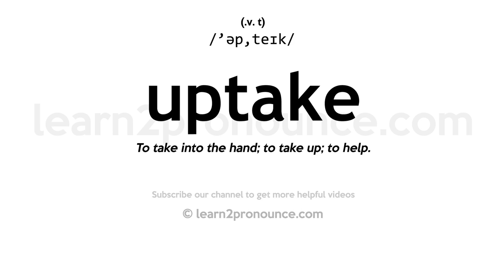Pronunciation of Uptake | Definition of Uptake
Uptake pronunciation | How to pronounce Uptake in English?
/`əp,teɪk/
Meaning of Uptake | What is Uptake?
(1) (v. t.) To take into the hand; to take up; to help. (2) (n.) The pipe leading upward from the smoke box of a steam boiler to the chimney, or smokestack; a flue leading upward. (3) (n.) Understanding; apprehension.
What is Uptake | Uptake meaning and definition?